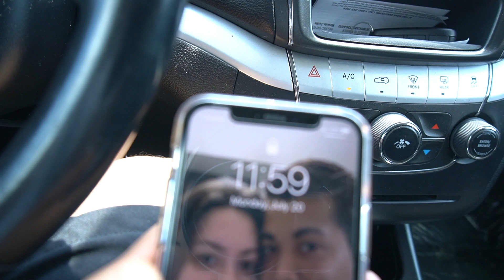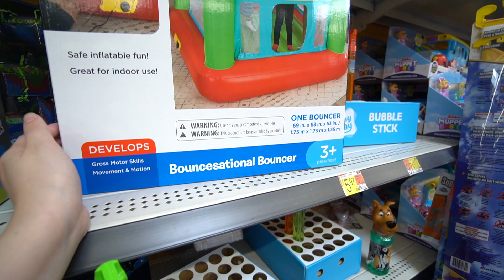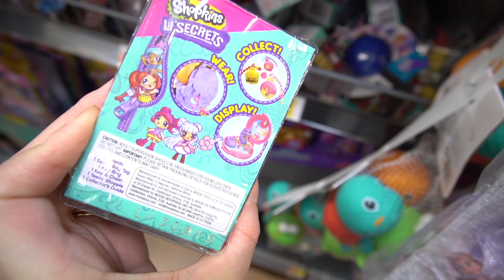NO ACEPTAN A MI HERMANA EN LA ESCUELA! 😓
Video Oficial De Nuestra Familia “NO ACEPTAN A MI HERMANA EN LA ESCUELA!”

Un Poco De Nuestra Familia:
Bienvenidos al canal de Nuestra Familia! Somos una familia de cinco!